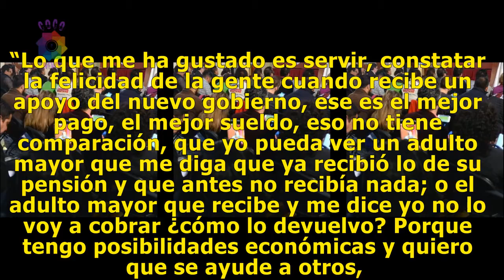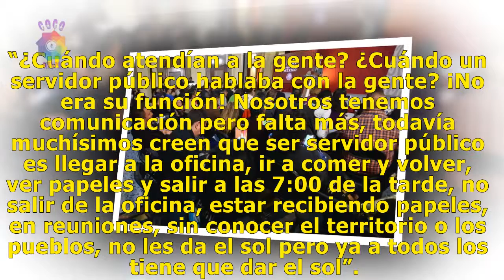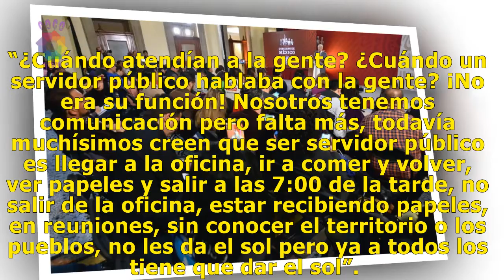Lo más difícil, empujar al gobierno que es como un elefante reumático: AMLO